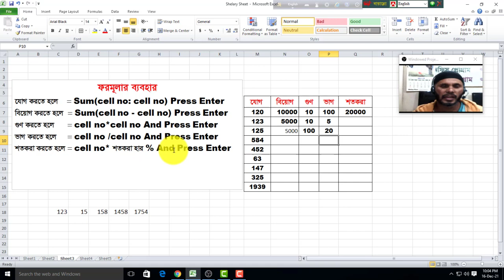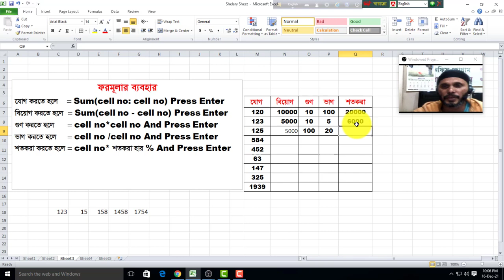ফরমুলার ব্যবহার - How to Use MS Excel Formula in Bangla